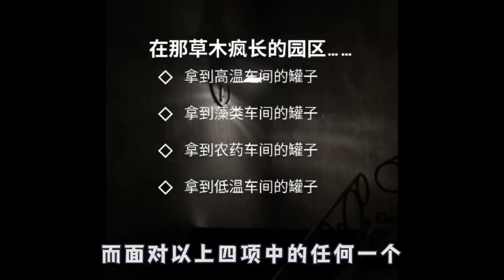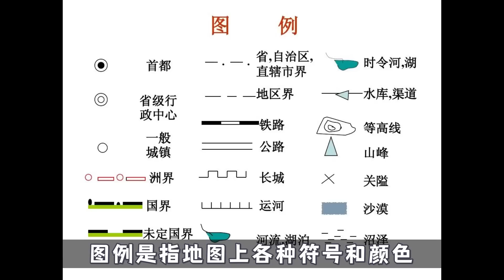没那么神！能别吹了吗！大胆吐槽《原子之心》！